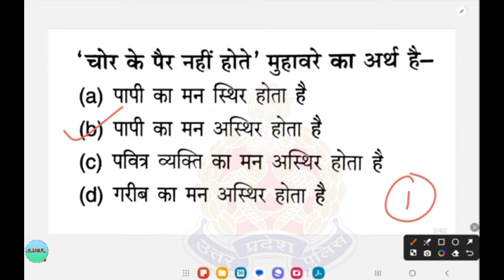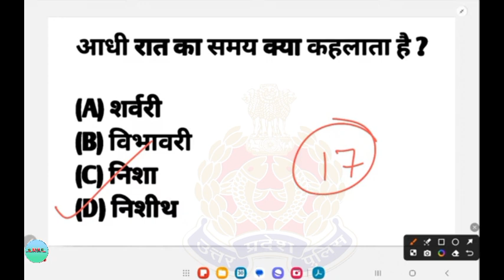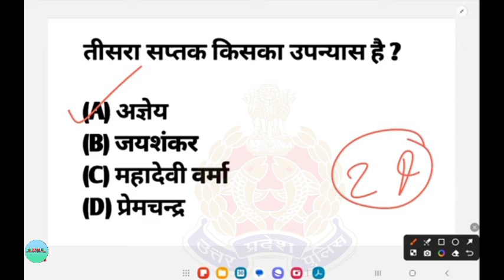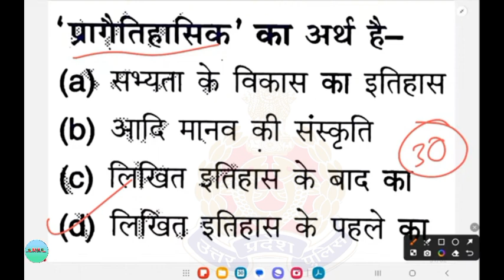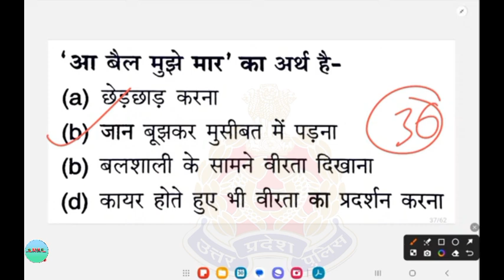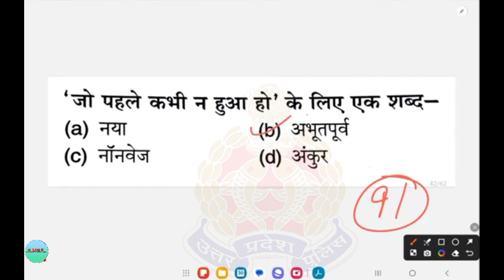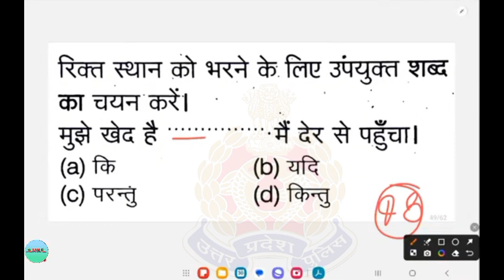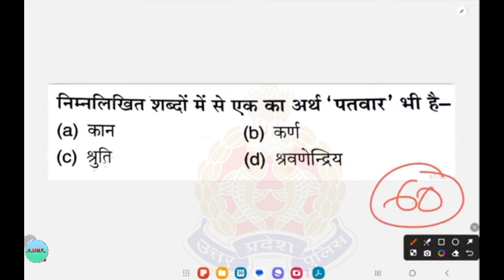Re-Exam 2024 UP Police / सामान्य हिंदी / PYQ Model Previous Year Question Paper / Practice Set 20